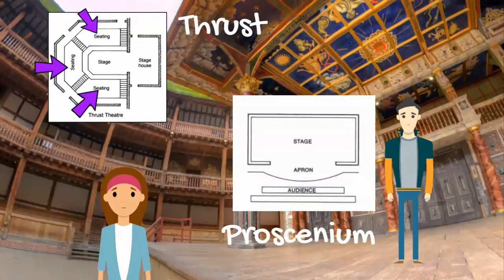Why Shakespeare? - The Globe Theatre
One part of an educational (and hopefully entertaining) look at William Shakespeare.